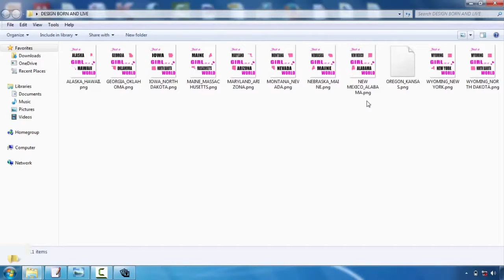Tshirt Design Vector Freea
Tee shirts design is becoming one of one of the most popular electrical outlets for creatives. Whether you're an illustrator, visuals designer or typographer, the thought of having your design on a T-shirt is a quite amazing principle  Nevertheless, the procedure can be a difficult thought. Fortunately, Mike Ng of SOYU Tees designs has actually taken time out of his busy scheduele to bring you 10 professional tips for T-shirts design.  Take your time and explore your concept.  Sketch it out, go with a walk, create a few variants, have something to eat, do a full brainstorming process. Then sleep on it. And do it over again. If it pertains to you straight away, fantastic. Yet explore other options simply in case.  Imagine the design on a tee shirt  Having serviced both print and internet over the years. I understand the substantial distinction between style on display and a printed item. Don't be afraid to mock it up on a picture of a version, print it out if required and also place it on a real tee, as well as obviously develop your artwork at actual size.  etail is king but keep things straightforward  Everyone values excellent drawing capacity and also focus on detail. There is absolutely nothing better compared to seeing an actually well executed work of art on a tee, that you could research for hours.  Yet equally, a few of one of the most timeless designs have actually been the easiest and get the message across with their most basic form. Anywhere in the center as well as you may battle to supply an effective design.  Consider your market  This is an important one. Are you developing for male or women, young or old? At the end of the day you're designing an item that you desire individuals to put on. Like a great marketeer would certainly do, write down the exact person you want to attract to your layout-- who they are, exactly what they such as, just what various other brand names they such as as well as go from there.  All about colour!  Make use of the T-shirt colour properly and try choosing corresponding colours. If you're using Adobe Illustrator, turn on International Tones. It's an outright life saver as well as will certainly save you a lot time. You could additionally utilize Halftones to make one of the most of the limited colours you're permitted to make use of.  Prepare your art work effectively  Use Pantone Shades when display printing, the printers will certainly like you for it. They'll additionally like you if you lay out text and also expand any type of strokes you might have. There are a lot of good tutorials around depending on whether you're utilizing Illustrator or Photoshop.  Source a good printer  Ad So your style is finished and appropriately artworked, yet your tee will only be as ever as excellent your printer. You could give a shout over to a respectable company like White Duck or you might also provide your regional screenprinter a phone call. Yet it's important to require time to learn more about exactly what sort of tee you want to print on.  The weight, the sizes, the labeling options, price, etc, all impact the end product. This takes a while as well as will certainly call for speaking to numerous firms, however something is for certain ... deal with a company that wants to treat your tee as an end retail product as well as will handle your work with treatment. Screenprinting is an art.